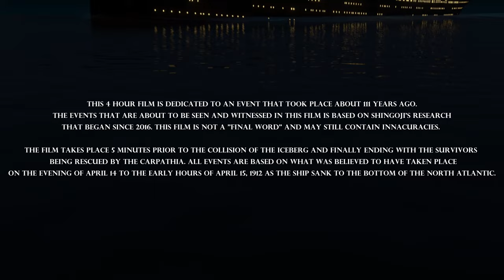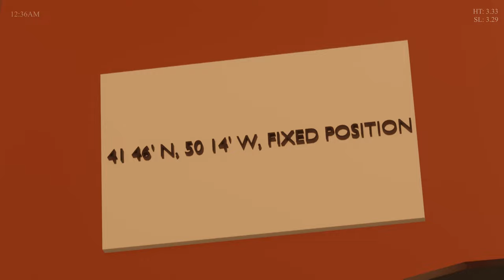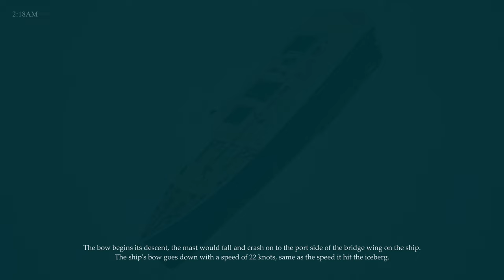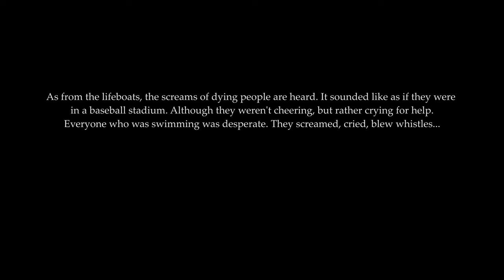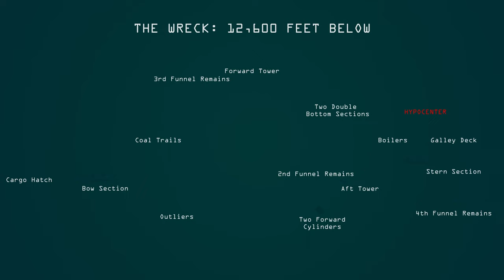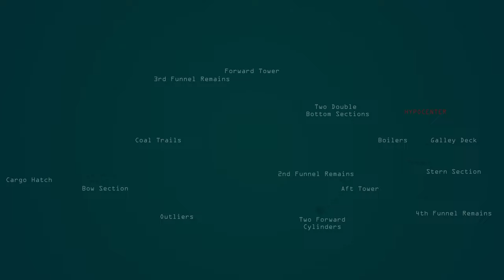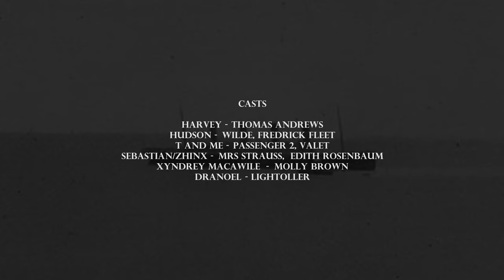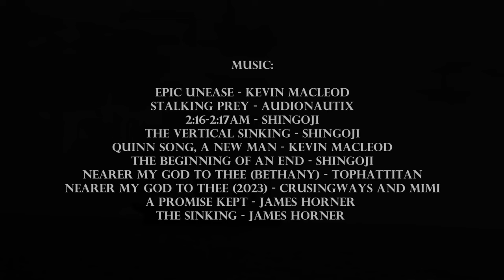TITANIC | RMS TITANIC: A Tragedy Unfold | A REAL TIME SINKING ANIMATION | FULL *4 HOUR EXPERIENCE*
DESCRIPTION:

After colliding with an iceberg and suffering damage to at least six compartments, the Titanic is doomed. The Titanic can only withstand up to five damaged compartments; the ship's first six were flooding, and as a result, the Titanic started to sink. Only half of the ship's 2,208 passengers can fit in the lifeboats that are launched in an attempt to save everyone. By about 2:20 AM, the ship sinks, leaving hundreds of people dead. Before help arrives, the survivors must wait for another hour or more.

CAST:
Sean Kiefer - Captain Smith, Hitchens, Ismay, Archibald Gracie, Richard Norris Williams
Carlos Enrico - Lowe
CrusingWay - Jack Phillips, Man Clutching Ice,
Dranoel Hidalgo - Fang Lang, Lightoller
Dr. Wacky - Boxhall, Firemen Barrett
Elrond Gasal - Moody, Firemen 1, Scarrott, Pitman
GamePlayerZ - Murdoch, Mr Strauss, Lightoller, Evans
Harvey La Vida - Thomas Andrews
Hudson Rey LV - Wilde
Jealouse_Statement - Passenger 1, Harold Bride, Jack Thayer
Tamity -  Haines,  Fireman 2
DannyDraws - Guggenheim, Crew 1, Man #1 in Collapsible B
T and Me - Passenger 2, Valet
Benedict Rome - Seaman Buley, Man #2 in Collapsible B
Sebastian - Mrs Strauss,  Edith Rosenbaum, Bertha
Xyndrey - Molly Brown

CHAPTERS (Done by @GamePlayerZ1912 )

0:00 - Opening Sequence
3:58 - The iceberg is sighted
4:58 - Titanic collides with the iceberg
5:28 - Captain Smith takes control of the situation
7:02 - Engines ordered "Slow Ahead"
10:05 - Titanic lists 5° to starboard
10:25 - Titanic's engines are stopped for good
11:00 - Excess steam vents out through the funnels
25:24 - Lifeboats ordered to be prepared
40:20 - Passengers are called to the boat deck
45:00 - The band begins to play music
45:34 - Thomas Andrews informs Smith that Titanic is doomed
51:59 - The first distress call is sent
52:11 - A ship is spotted on the horizon
1:05:22 - Boat 7 is lowered away
1:08:37 - Boat 5 is lowered away
1:12:18 - The first distress rocket is fired
1:19:58 - Boat 3 is lowered away
1:25:35 - Boat 8 is lowered away
1:30:00 - Boat 1 is lowered away
1:35:00 - Boat 6 is lowered away
1:44:21 - Water is up to Titanic's nameplate
1:50:15 - Boat 14 is lowered away
1:55:20 - Boat 12 and Boat 9 are lowered away
1:59:58 - Boat 11 is lowered away
2:05:00 - Boat 13 is lowered away
2:06:00 - Boat 15 is lowered away
2:08:22 - Boat 2 is lowered away
2:09:51 - Titanic lists 10° to port
2:15:15 - Boat 10 and Boat 4 are lowered away
2:16:33 - Boat 15 nearly crushes Boat 13
2:21:28 - Smith recalls the lifeboats, but they don't return
2:25:36 - Boat C is lowered away
2:29:59 - Boat D is lowered away
2:35:00 - The band plays "Nearer, My God, to Thee"
2:40:32 - Titanic rights herself and begins her "final plunge"
2:42:05 - Titanic breaks apart due to immense stress
2:46:28 - Titanic sinks
2:48:52 - The bow and the stern descend to the seafloor
2:56:02 - Passengers struggle to survive in the freezing waters
3:01:25 - 2nd Officer Lightoller attempts to keep Boat B stable
3:06:00 - Boats D, 10, 12 and 14 are tied togheter
3:26:00 - Boat 14 searches for survivors amongst the dead bodies
3:31:18 - Margaret Brown confronts Quartermaster Hitchens
3:47:17 - Carpathia dodges an iceberg as she makes her way to Titanic
3:56:12 - Carpathia arrives at the scene of the disaster
3:56:48 - Credit

(Research Papers I made)

CREDITS:

Elrond Gasal - Outro/Intro

Titanic Hull by Jealouse_Statement

DISCORD SERVER!